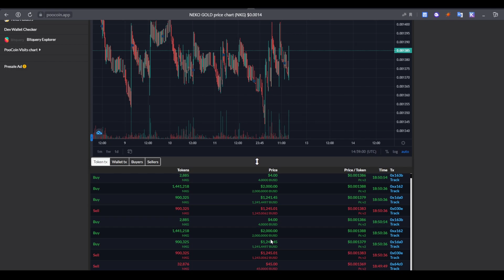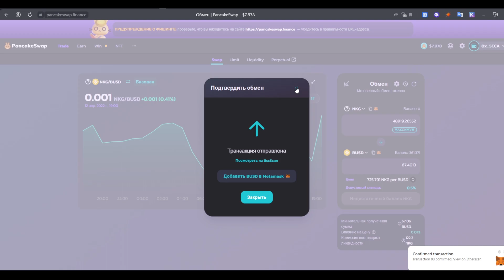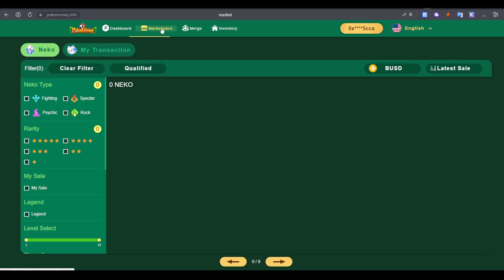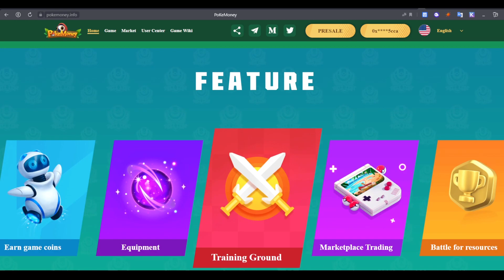Покемоны Pokemoney Отзывы // Как я заработал 1000$ в покемоней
PokeMoney — это не только криптоигра, но и реальная история о том, как обычный человек находит свою судьбу, борется с тьмой и разбогатеет как в метавселенной, так и в реальной жизни. Начнем путешествие!

🔑Инвайт: 0x54c10fd847f9917a6AeAef05B9ef84e95A865CCA

💎Адреса токенов игры:

PMY Token address：
0xEB8C2342B3a7Cb4Bf985F79A7cAC4c2823A6Cc80

NKG Token address：0x4534a3df5bfCeDAAbD2F3f557271F42b7bd57543

BTC - 14JmTqM59RLkHdtmaoXM6htnAuW3MfsTfo
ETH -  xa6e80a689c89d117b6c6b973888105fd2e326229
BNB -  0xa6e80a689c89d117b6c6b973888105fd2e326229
Metamask - 0x54c10fd847f9917a6AeAef05B9ef84e95A865CCA
Near Wallet - gretta.near

Покемоны Pokemoney Отзывы // Как я заработал 1000$ в покемоней Вывод токенов